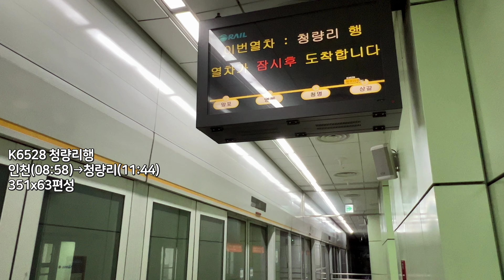수도권 전철 수인분당선 청량리행 K6528 상갈역 진입(351x63편성)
2023년 6월 28일 촬영

수인분당선 청량리행 열차 상갈역 진입

Seoul Metropolitan Subway Suin·Bundang Line
The train for Cheongnyangni, approaching Sanggal Station